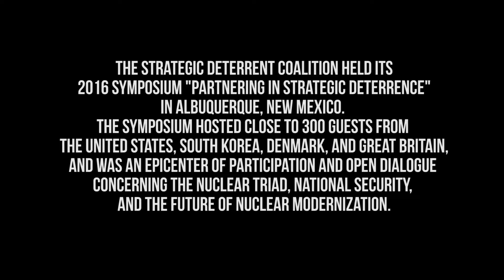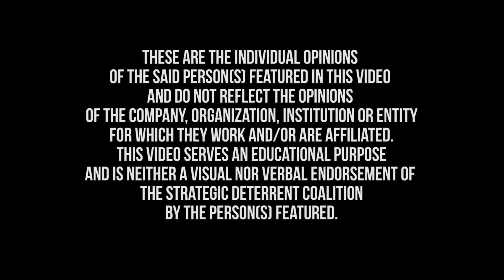Kyle Henke, University of New Mexico PhD student on "Strategic Deterrence in the Nuclear Age"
The Strategic Deterrent Coalition (SDC) held its 2016 Symposium "Partnering in Strategic Deterrence" in Albuquerque, New Mexico. The symposium hosted close to 300 guests from the United States, South Korea, Denmark, and Great Britain, and was an epicenter of participation and open dialogue concerning the nuclear triad, national security, and the future of nuclear modernization.

The SDC spoke with Kyle Henke, a PhD student and researcher of the University of New Mexico's National Security Studies Program. In this interview, Kyle talks about the American nation's need for nuclear modernization as well as the pros and cons of the US being a leader of nuclear stockpiles.